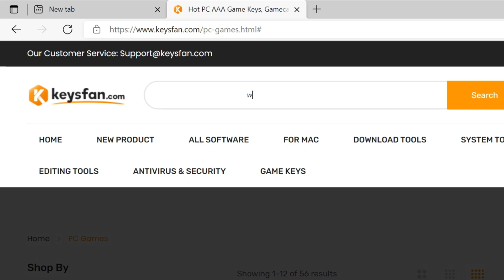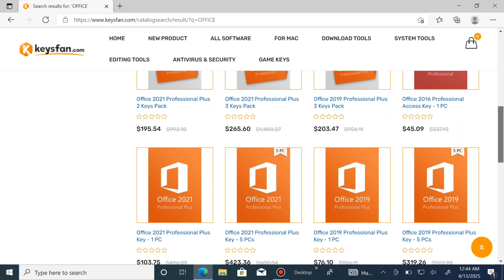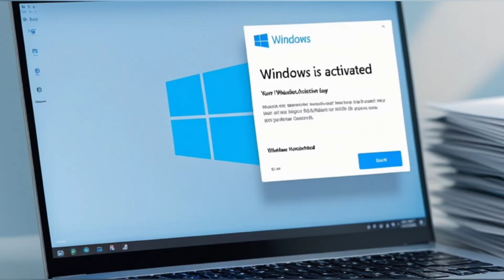How to Get Cheap & Genuine Windows/Office Keys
Get Cheap & Genuine PC Software Activation Keys Now!